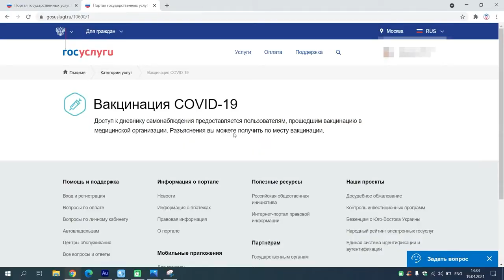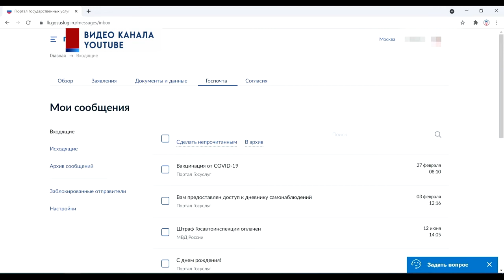Антиковидные ограничения: для кого QR-код не обязателен?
Рост заболевших вновь отмечен в регионе. 2663 случая зафиксировано в Подмосковье за предыдущие сутки.
В Мытищинскую ГКБ поступило 53 пациента, выписалось 73. На сегодняшний день лечение в стационаре проходит около 400 человек.
В области действуют ограничения при посещении кафе и ресторанов: приходить сюда могут только посетители с QR-кодом. Пока это правило не распространяется на заведения общепита в гостиницах. Их постояльцы могут посещать без QR-кодов. При этом такие рестораны должны закрыть доступ для тех посетителей, которые не проживают в гостинице.
Аналогичное правило распространяется на заведения общепита в образовательных организациях: QR-код для посещения кафе и столовых не понадобится для учащихся и сотрудников при условии закрытия доступа туда для всех остальных.
Сертификат с QR-кодом появляется в личном кабинете на портале Госуслуг после того, как человек получил второй компонент вакцины от Covid-19. Он также выдается тем, кто переболел коронавирусом менее полугода назад. QR-код действителен в течение 6 месяцев с момента выздоровления. (12+)